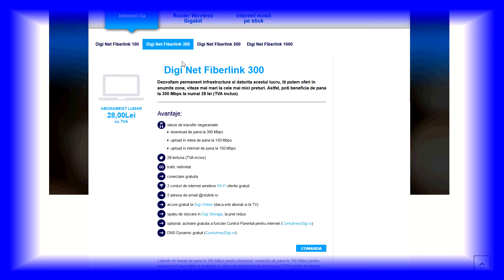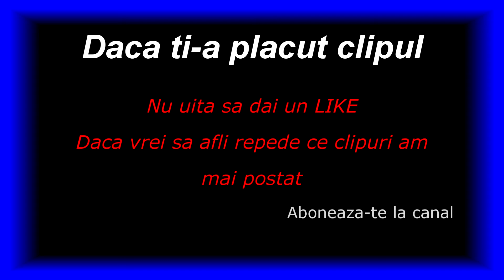Cel mai tare router Mikrotik intro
Mikrotik 951G  unde G vine de la porturi de Gb. dupa cum se vede , are 5 porturi , toate de Gb , oricare din aceste porturi poate fi folosit ca intrare adica WAN sau toate 5 porturi se pot folosi ca switch , din setari se pot separat porturile astfel incat sa ai un WAN
sau chiar 2 porturi de WAN daca ai 2 provideri de net
adica ai UPC si RDS , astfel poti balansa traficul prin
oricare din cei 2 provideri sau vei avea net chiar daca
unu din provideri nu functioneaza .